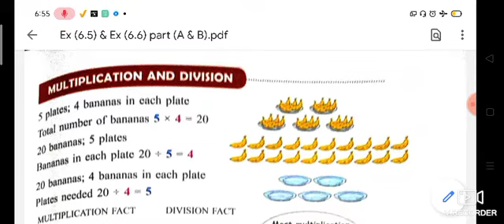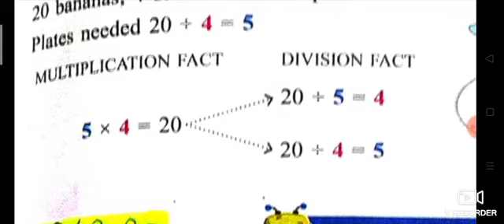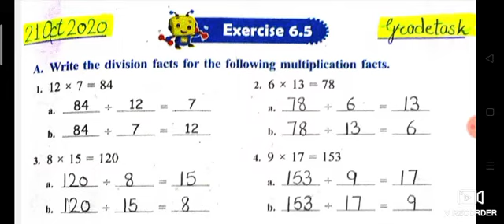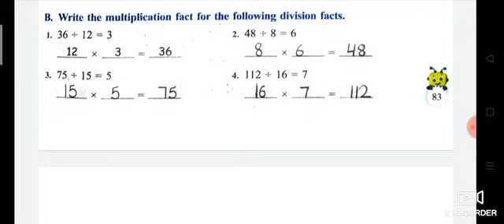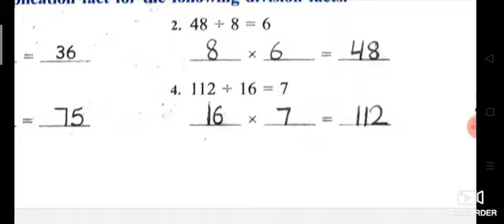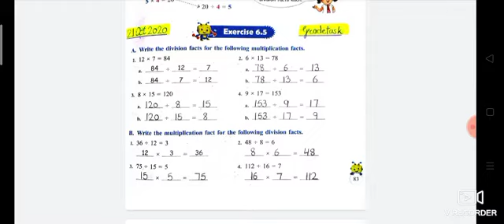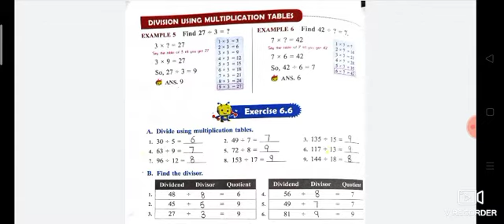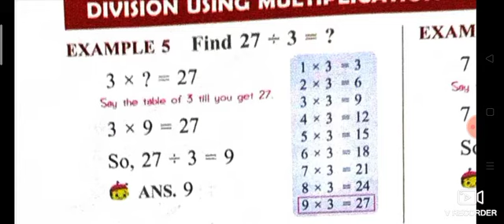Ex (6.5) & Ex(6.6) part (A,B)